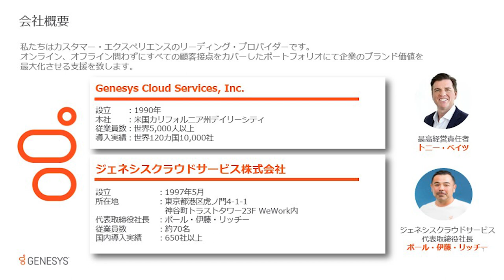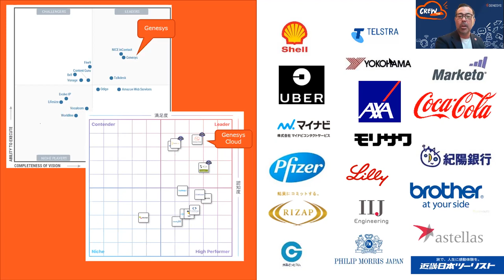第１回CrewTube：Genesysとは？会社概要・ミッションご紹介｜ジェネシスクラウドサービス株式会社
CrewTubeではコールセンターを検討しているお客様へ有益な情報を提供することを目的とし、
毎回様々なゲストを迎えてGenesysについてや製品の魅力についてお伝えいたします。

こちらの動画ではジェネシスクラウドサービス（旧ジェネシスジャパン）の会社概要と、
我々のミッション、お客様にどのような価値を提供できるかについて、弊社日本法人社長のポールリッチーと共に紹介いたします。